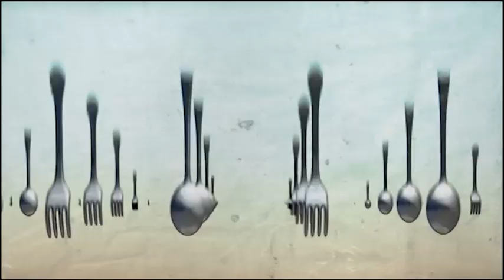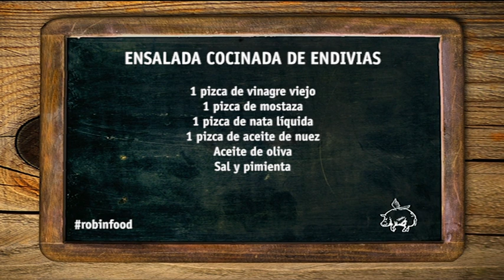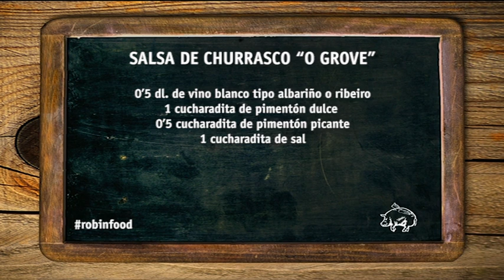ROBINFOOD / Ensalada de endivias + Salsa de churrasco "O Grove"